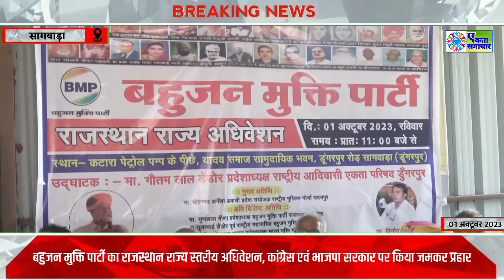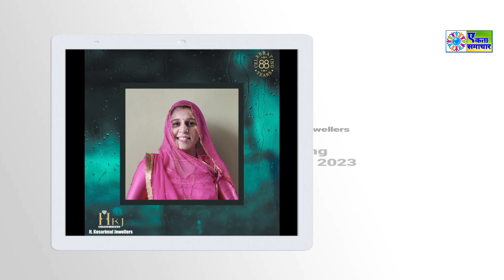सागवाड़ा में हुआ बहुजन मुक्ति पार्टी का अधिवेशन, क्षेत्रीय पार्टी के साथ गठबंधन कर लड़ेगे चुनाव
सागवाड़ा में हुआ बहुजन मुक्ति पार्टी का राजस्थान राज्य स्तरीय अधिवेशन, कांग्रेस एवं भाजपा सरकार पर किया जमकर प्रहार, आगामी विधानसभा चुनाव में खड़े करेंगे प्रत्याशी
डूंगरपुर जिले के सागवाड़ा नगर पालिका क्षेत्र के कटारा पेट्रोल पंप के पीछे यादव समाज सामुदायिक भवन में आज बहुजन मुक्ति पार्टी राजस्थान राज्य अधिवेशन आयोजित हुआ।
कार्यक्रम का शुभारंभ राष्ट्रीय आदिवासी एकता परिषद डूंगरपुर के प्रदेशाध्यक्ष गौतम लाल डिंडोर ने किया तथा अतिथियों का माला और पगड़ी पहनाकर स्वागत एवं अभिनंदन किया।
कार्यक्रम के मुख्य अतिथि अबासी प्रदेश संयोजक राष्ट्रीय मुस्लिम मोर्चा उदयपुर  मोहम्मद अनीश रहे तथा अध्यक्षता बहुजन मुक्ति पार्टी नई दिल्ली के राष्ट्रीय अध्यक्ष प्रवेंद्र प्रताप सिंह ने की।
कार्यक्रम में उदयपुर प्रतापगढ़ बांसवाड़ा एवं डुंगरपुर के एससी एसटी अल्पसंख्यक तथा ओबीसी के सभी पदाधिकारी और कार्यकर्ता उपस्थित थे, सभी वक्ताओं ने शिक्षा को बढ़ावा, क्षेत्र जागरूकता और एकता क़ायम करने की बात कही।

शेख राजू भाई बर्तन वाला : 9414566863

ekta Samachar
ekta samachar sagwara news
ekta samachar sagwara
एकता समाचार
ekta samachar sagwara live
ekta samachar aaj ka
ekta samachar news
ekta samachar sagwara today
एकता समाचार लाइव
एकता समाचार न्यूज़
एकता समाचार सागवाड़ा
ekta news
ekta news sagwara
ekta news channel
ekta news live
ekta news today
sagwara samachar
sagwara ki khabar
sagwara news
sagwara
sagwara news today
sagwara sagwara